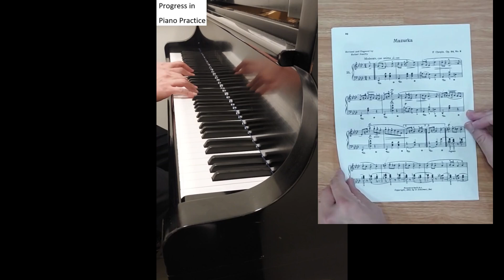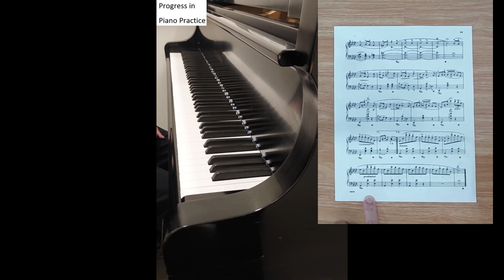Chopin - Mazurka in A flat major (Op 24 No 3) Vid 1